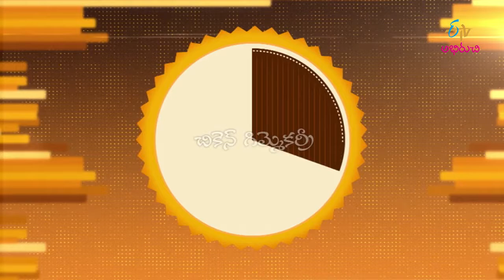Chicken gimme curry | Wow Emi Ruchi | 14th May 2018 | Full Episode | ETV Abhiruchi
From Thai to Mexican and Continental to Mediterranean,Each week a world cuisine.